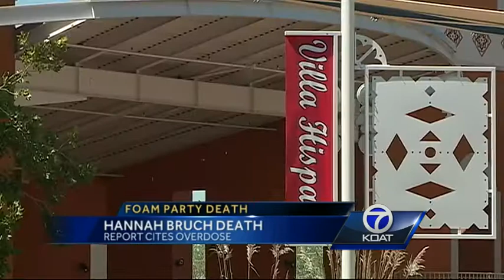Teens death at a foam party ruled an overdose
A new report listed 14-year-old Hannah Bruch's death as an overdose.